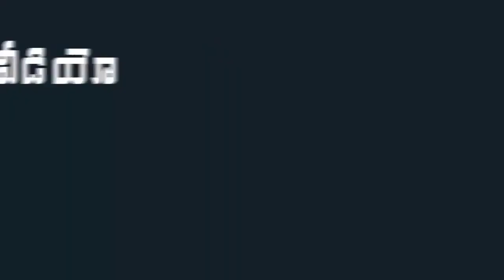KCR Announcement on Salary Hike For Telangana Govt Employees |Telangana Assembly 2021 | Indiontvnews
KCR Announcement on Salary Hike For Telangana Govt Employees. Telangana Assembly 2021.